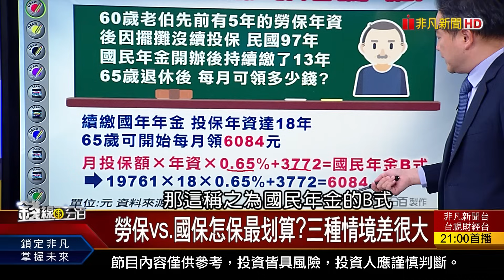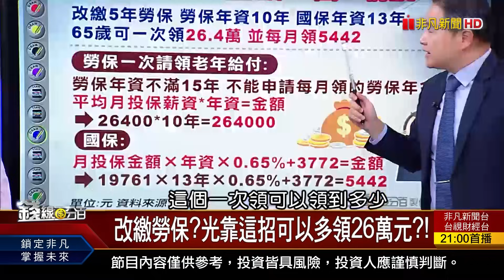《退休或離職後創業 勞保.國保 怎保最好?》【錢線百分百】20230829-7│非凡財經新聞│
◎退休或離職後創業 勞保.國保 怎保最好?

《一句話!市值蒸發277億 鴻海80萬股東哭哭 台股ETF受益人飆升 績效比一比誰是最愛?》
《傳蘋果9/12發表會 光學.Type-C提前飄香? 全球央行都唱"鴿"? 風險還在?降息太難?》
《新金磚11國成形 反美大聯盟?玩真的? 退休或離職後創業 勞保.國保 怎保最好?》